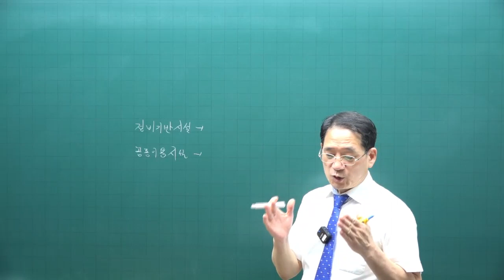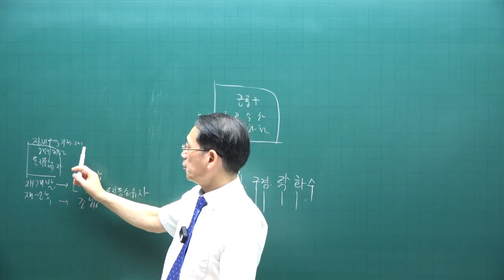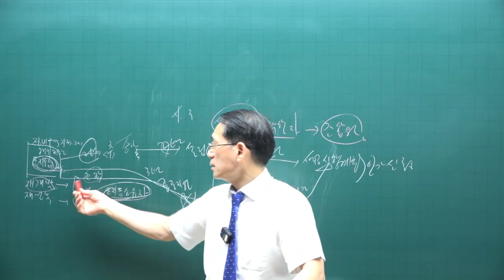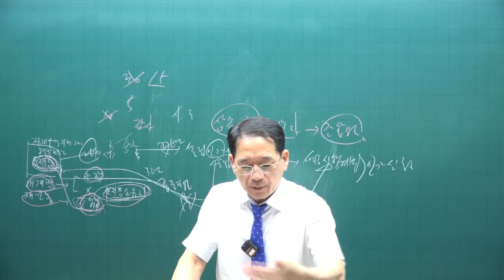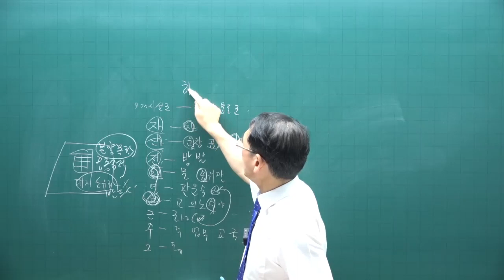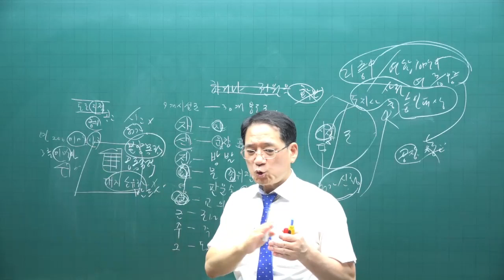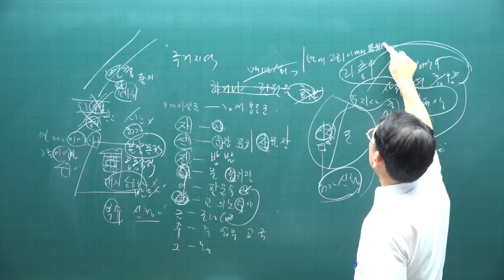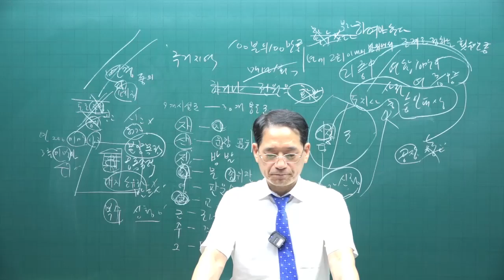[공전무 - 공인중개사 무료인강] 2023년 공인중개사 시험과목 부동산공법 박한수 교수 공인중개사 동형모의고사 11강